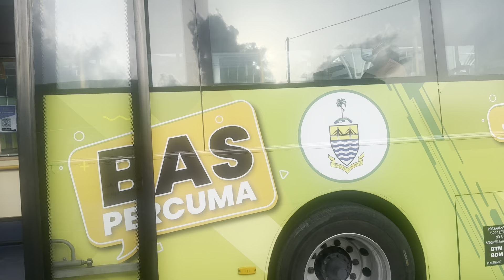Rapid Penang Route CT13 - Scania K270UB (PJJ4937) - Ride from Spice to Setia Welcome Center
Video given by @zjelevids0826, finding 12m bus on K270UB are very hard, mostly in Penang Mainland. and very short journey

Rapid Penang bus Scania K270UB, 12m (PJJ4937).

Timestamps:
He was film after enter the bus